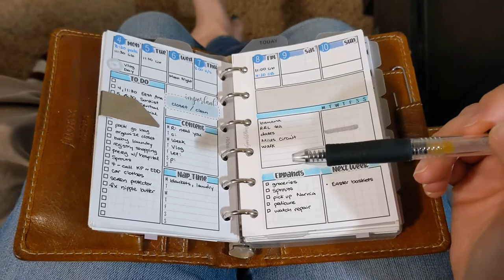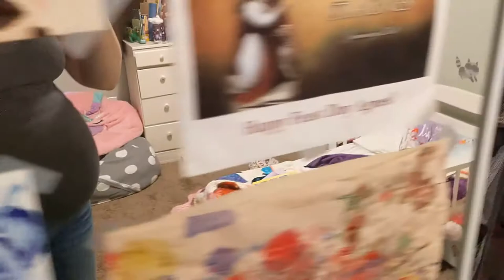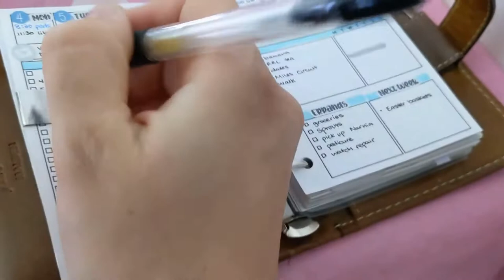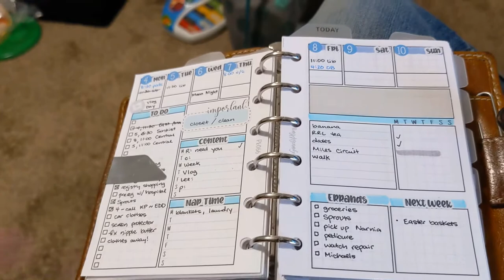First Day of Maternity Leave! || A Planner and Pregnancy Vlog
I may have bit off more than I can chew, but I don't really regret it. The nesting is real!